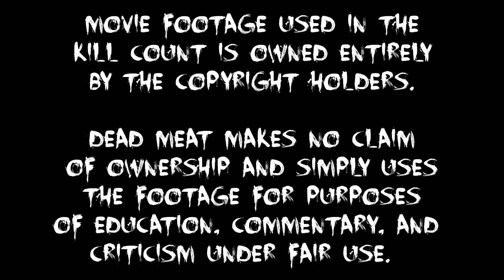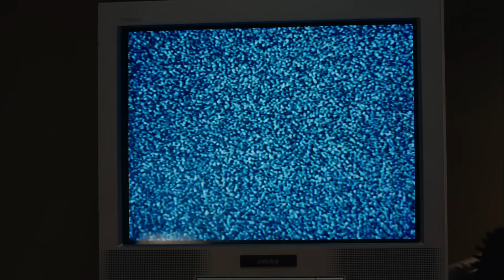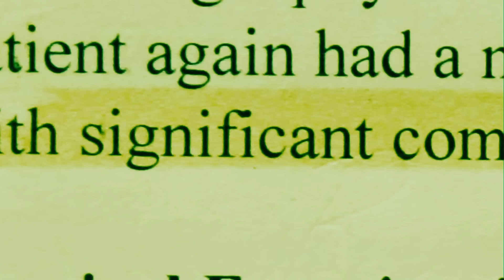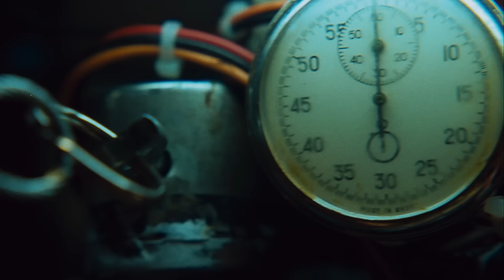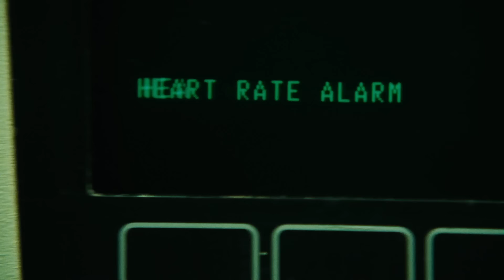Saw III (2006) KILL COUNT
MUSIC!!